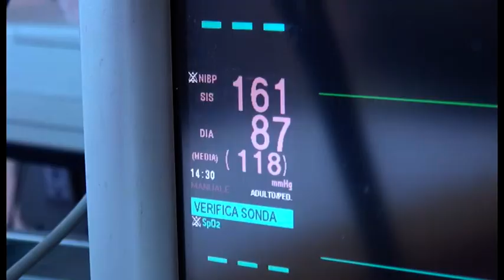Punture di insetto, dieci casi in provincia di Arezzo